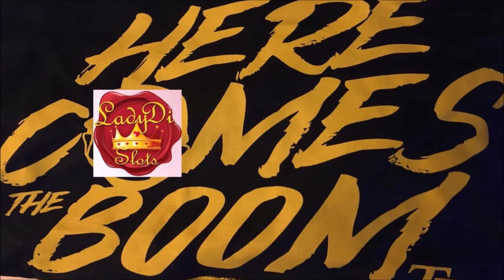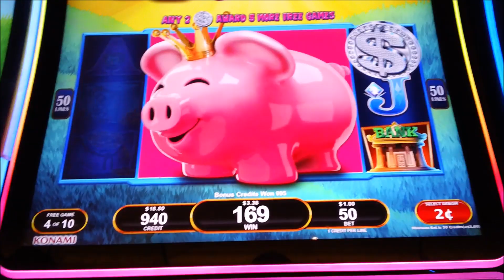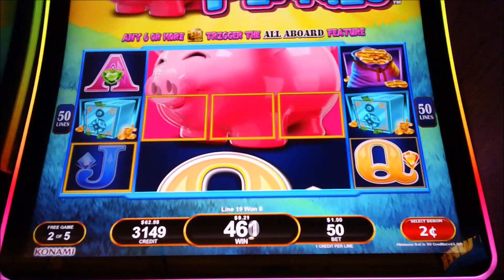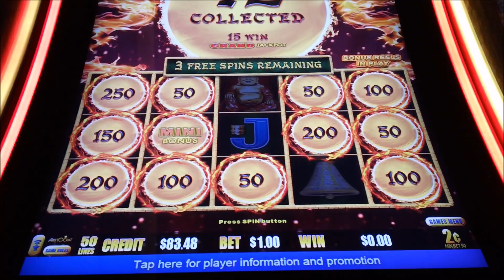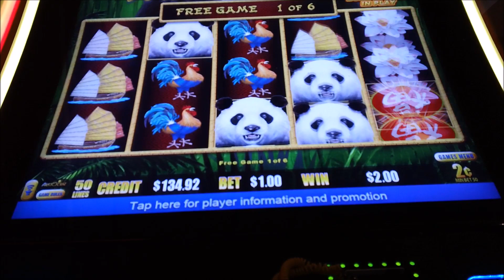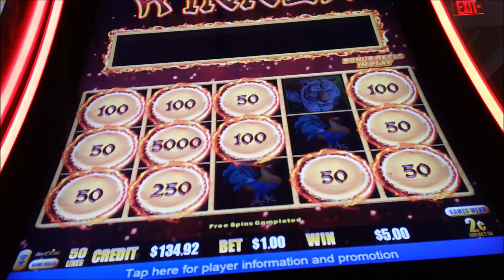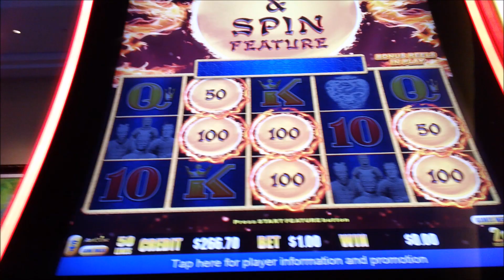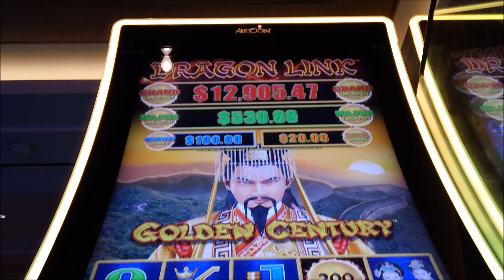🎰 BIG SLOT WIN DRAGON LINK, PLAYING ALL ABOARD GREAT PROFIT ENJOY WATCHING 🎰